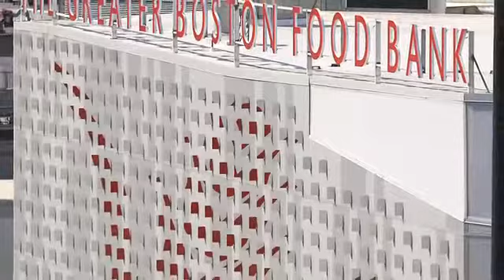Catherine D'Amato - CEO - Greater Boston Food Bank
Learn how the design of the New Yawkey Distribution Center by Chan Krieger NBBJ (interiors by Justine Sterling) helps the Greater Boston Food Bank feed hungry families in Massachusetts.